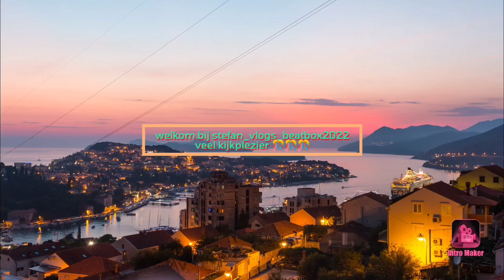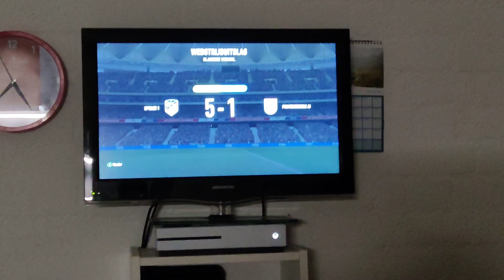weer is opgetreden met beatbox en rappen en breackdance en gewerkt #48